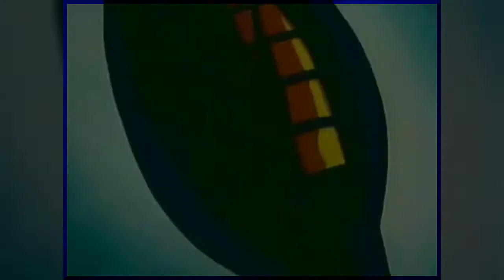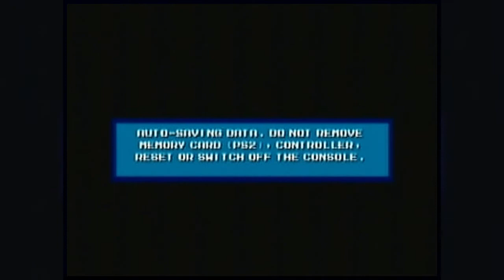J-Play | Megaman 8 (Blind), Part 1 [Mega Misfortune]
What am I even doing? I have no clue, but I'm sure I can figure SOMETHING out.

...I hope.

Want updates and other stuff?